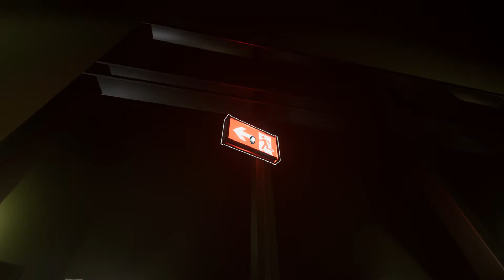Прохождение Superliminal #2 Сон во сне